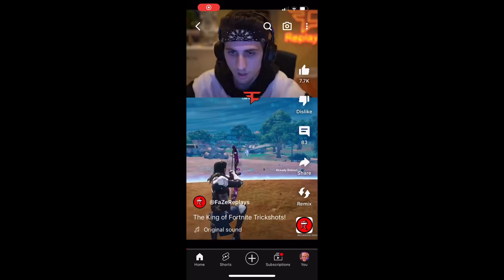what a cool trickshot...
Get Baited Dumbass